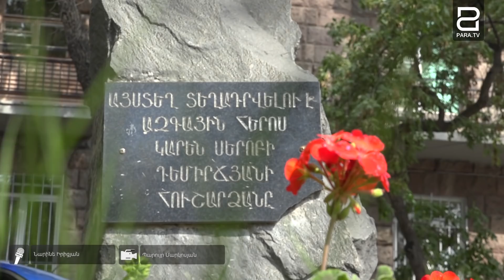Կ․ Դեմիրճյանի արձանը` ոչ թե Մաշտոցի պողոտայում, այլ մարզահամերգային համալիրի մոտ